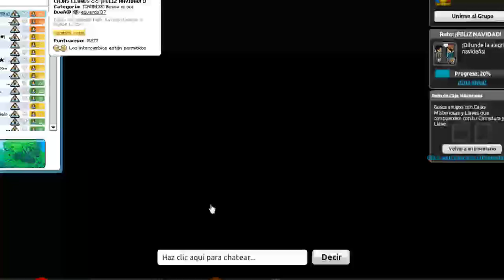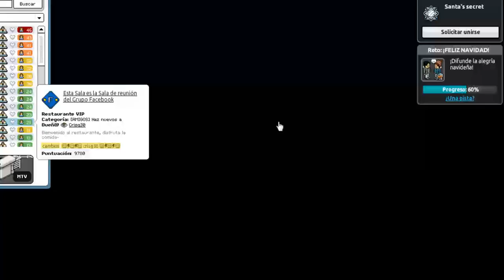Habbo Navidad 2012 - Reto Dia 25 (Último reto) (NAVIDAD)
Habbo Navidad 2012 - Reto Dia 25 de Diciembre (NAVIDAD)